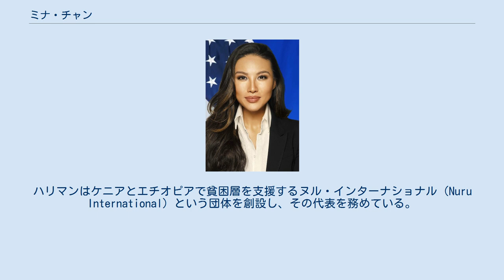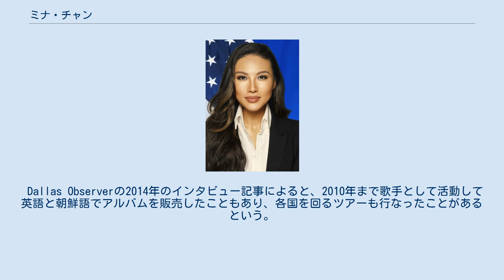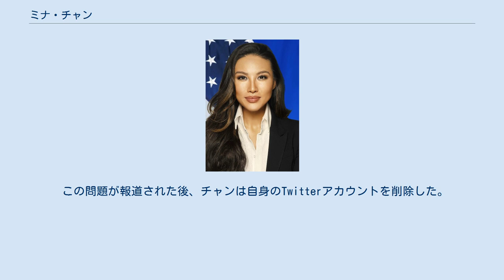ミナ・チャン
ミナ・チャン（Mina Chang; 1984年10月29日 - ）は、朝鮮系アメリカ人の元官僚。
2019年4月から2019年11月までアメリカ国務省紛争安定化司令室の副次官補を務めていた。
経歴詐称が報じられ辞任に追い込まれた。
 チャンは朝鮮系アメリカ人として生まれた。
両親はともに救世軍で活動している慈善家であり、アトランタで育った。
別のインタビューでは米国海兵隊一家の出身と述べていた。
 チャンはジェイク・ハリマン（Jake Harriman）と結婚している。
ハリマンはケニアとエチオピアで貧困層を支援するヌル・インターナショナル（Nuru International）という団体を創設し、その代表を務めている。
 Dallas Observerの2014年のインタビュー記事によると、2010年まで歌手として活動して英語と朝鮮語でアルバムを販売したこともあり、各国を回るツアーも行なったことがあるという。
ボランティア活動のかたわら、「リンキング・ザ・ワールド」（Linking the World）という世界各国で援助を行うNPO団体に参加し、その後チャンはNPO団体の代表になり団体はダラスに本部を移した。
 2019年4月にアメリカ国務省紛争安定化司令室の副次官補に指名され、NPO団体の代表を辞任した。
トランプ政権はもともとチャンをアメリカ合衆国国際開発庁のさらに上位職に指名する予定で2019年1月にアメリカ下院に推薦していたが、2019年9月に推薦を取り下げた。
 一部メディアで経歴詐称の疑いが報じられたことを受けて、2019年11月18日、ポンペオ国務長官に、アメリカ国務省紛争安定化司令室の副次官補職の辞表を提出した。
 2019年11月12日、NBCニュースはチャンがアメリカ合衆国国際開発庁に入庁するまでの過去の経歴は詐称や誇張であることを報道した。
 また、国連での職位も嘘であった。
またNBCニュースは民主党と共和党の代表者会議で講演したことも嘘であると報道した。
 この問題が報道された後、チャンは自身のTwitterアカウントを削除した。